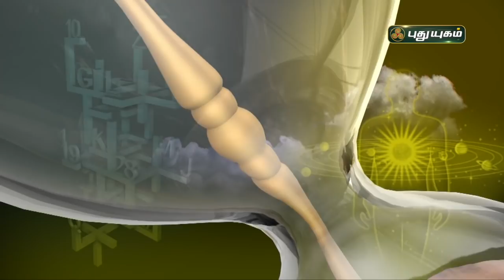Today Rasipalan - 12/01/2022 | Indraya Rasi Palan Tamil | இன்றைய ராசிபலன் | Astrologers Magesh Iyer